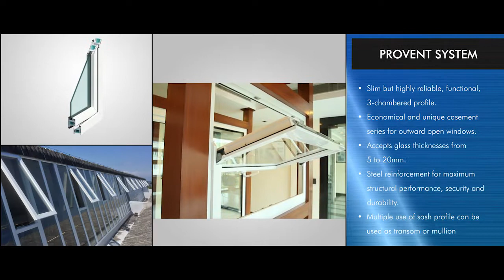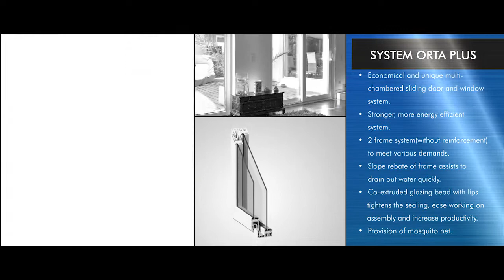Koemmerling uPVC Window & Door Systems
Cutting Edge German uPVC Window & Door Systems considered best the world over.